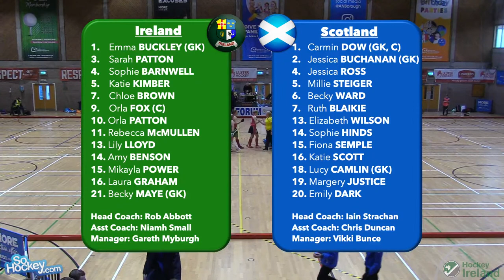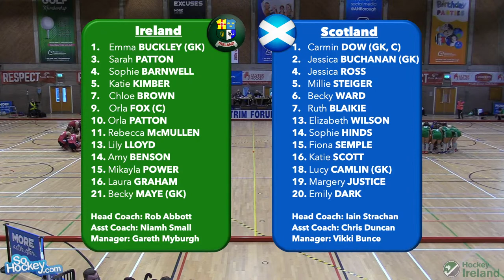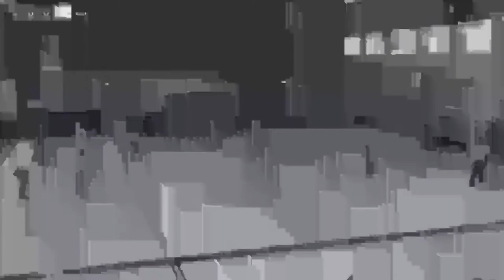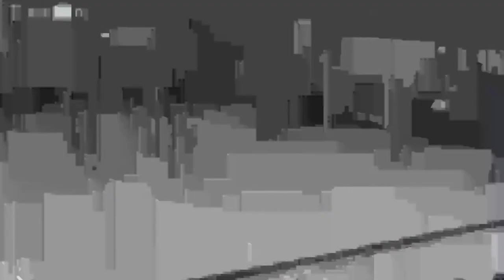Women’s Indoor Hockey Series: Ireland v Scotland - Match 3